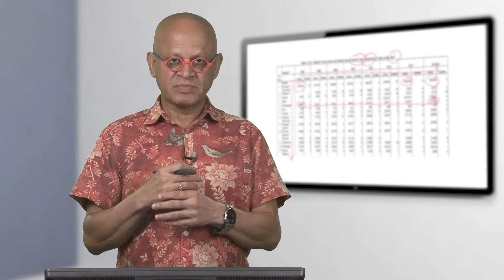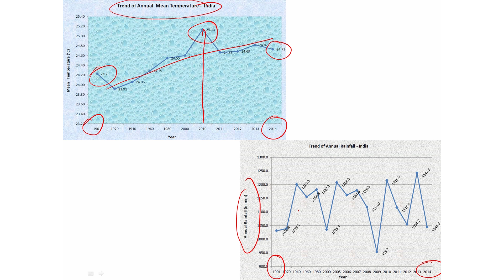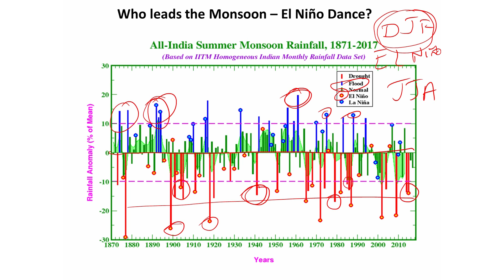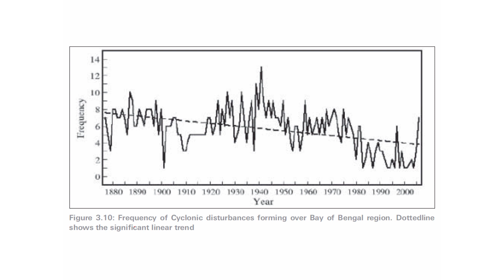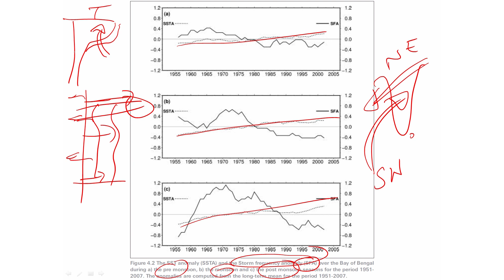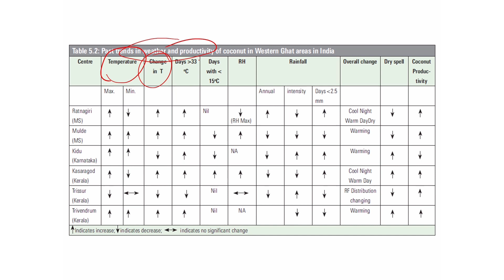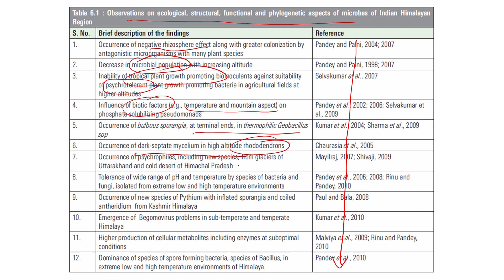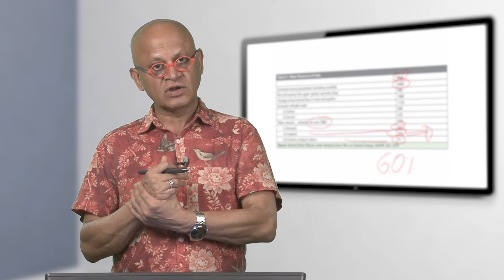L31 Climate Change and Impacts in India Lecture 02